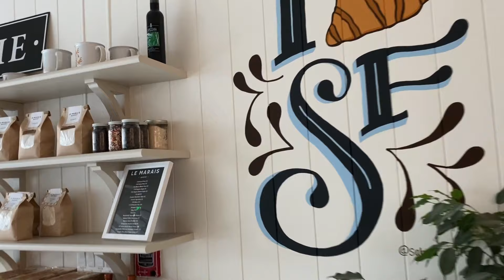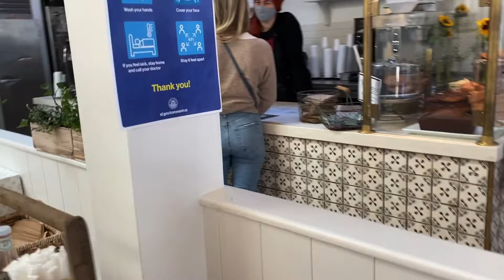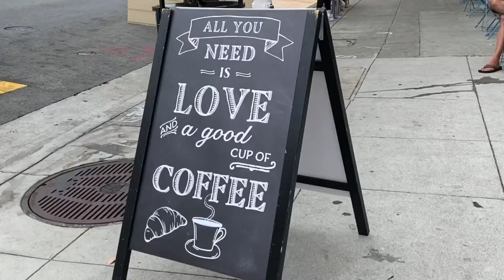Life in a Day at Le Marais Bakery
Ever wonder what happens behind the scenes at an artisanal French bakery? Follow us through a 16 hour day from early morning baking to mixing dough and lamination, from the farmers' market to our cafés in San Francisco. Visit our cafés at 2066 Chestnut seven days a week from 7 to 7, and at 1138 Sutter and 498 Sanchez on weekends from 8 to 3. Or order and ship our bake-at-home croissants nationwide through Williams Sonoma